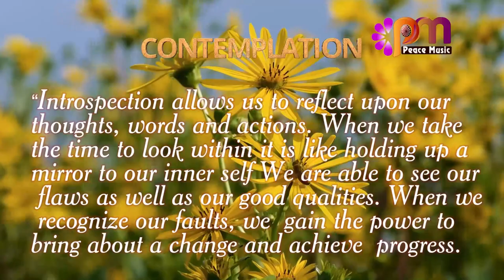DAY 286 INTROSPECTION